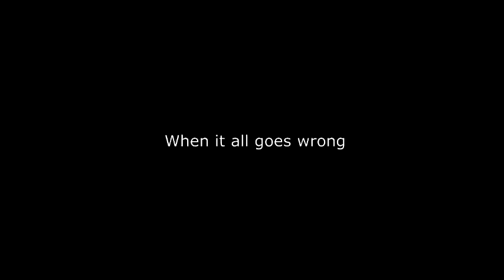The Gang Of Six-trailer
​A gang that rarely succeed in big deals meet up again for one last big deal. They only got few minutes to finish up the but time is running out. They fail in all their missions and they thought of putting a lady to the lead maybe that will bring a change.  A film by Matimba Makondo